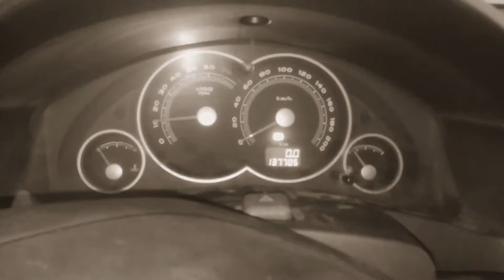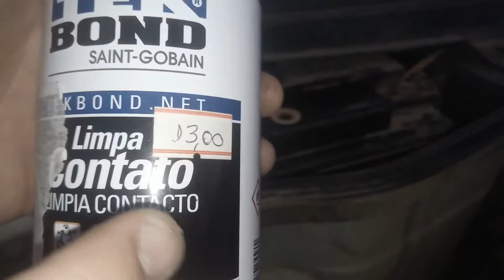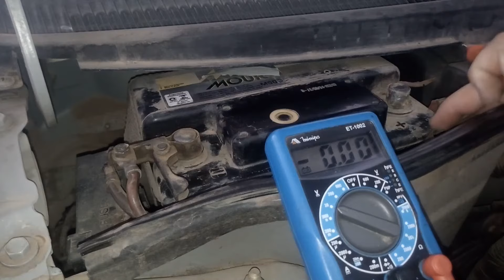Carro não acende nada? apagou tudo?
LINK DO SPRAY LIMPA CONTATOS ELÉTRICOS

Neste video falo como achei um problema de bateria no carro, a bateria estava com mal contato, eu limpei com lixa e esponja de aço, qualquer duvida levem a um mecânico/ eletricista, se inscreva, deixe seu like,